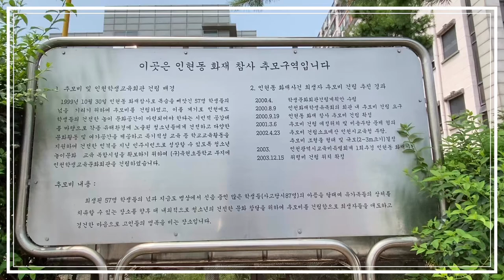인천 인현동 화재 참사 추모구역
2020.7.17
아이폰11로 촬영.
VLLO편집.